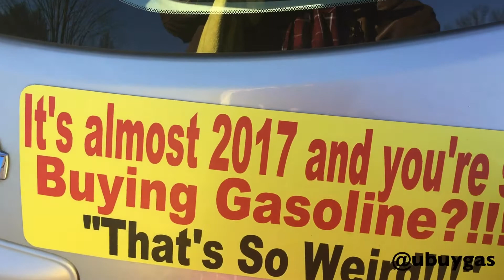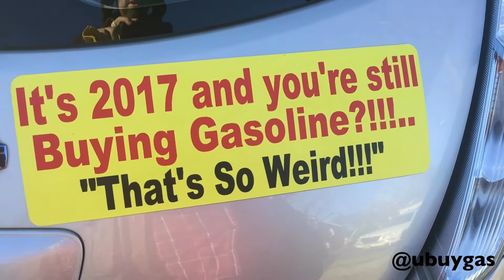Nissan LEAF 2017 Gasoline Tesla Model 3 UBUYGAS Magnet Electric Car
Time to get rid of my It's Almost 2017 Magnet and attach a new one for 2017.